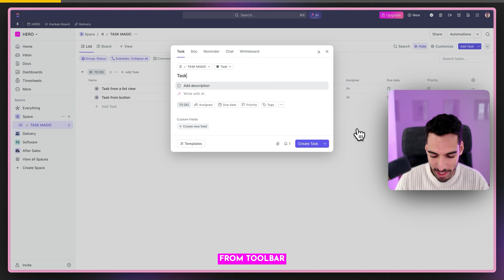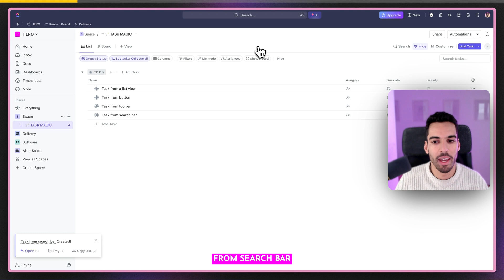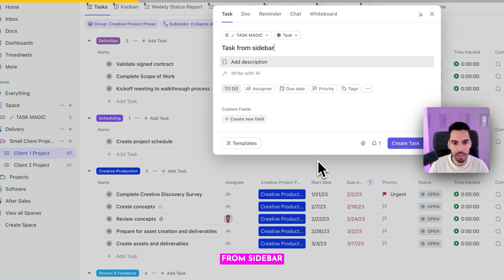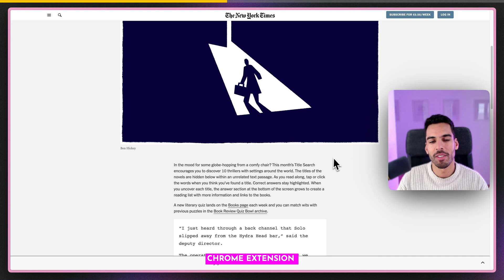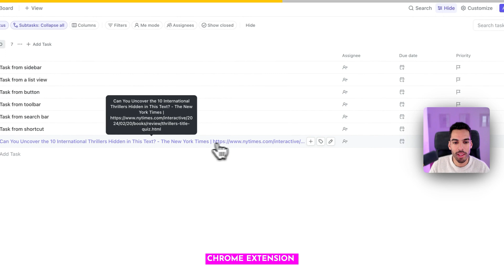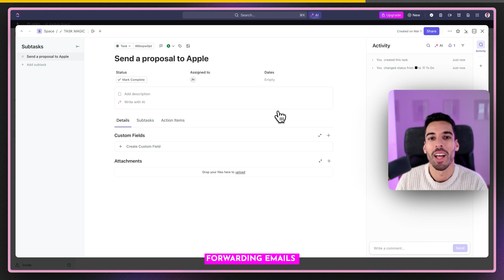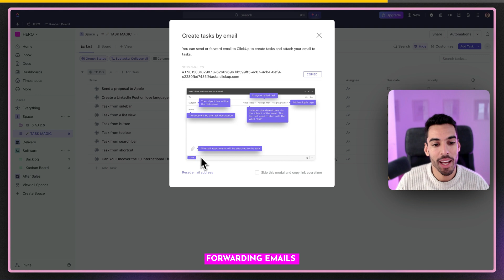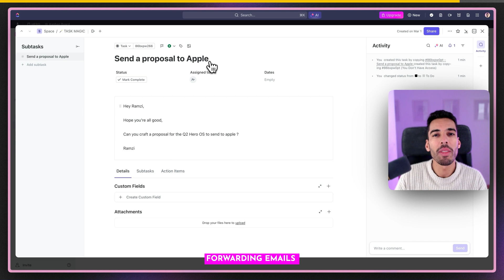10 Ways to create Tasks in ClickUp You Need to Try!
If you're always forgetting tasks or losing track of what needs to get done, this video is for you.  In this video, I'll show you 10 super handy ways to create tasks in ClickUp.

👋🏻 ABOUT ME
Hey, I'm Ramzi! I'm an expert and consultant about all things ClickUp!
Here on this channel, I'm all about sharing valuable insights, practical tips, and clever strategies to help you leverage ClickUp for your project management needs.
And if you're curious to learn more about ClickUp, be sure to check out:

⏱️ Timestamps
00:00 10 Ways to create a task in ClickUp
00:18 From a view
00:39 From add task button
00:51 From toolbar
01:01 From search bar
01:16 From shortcut
01:55 From sidebar
02:19 From a doc
02:54 From Chrome extension
05:12 From Gmail
05:50 Forwarding emails
07:29 Conclusion